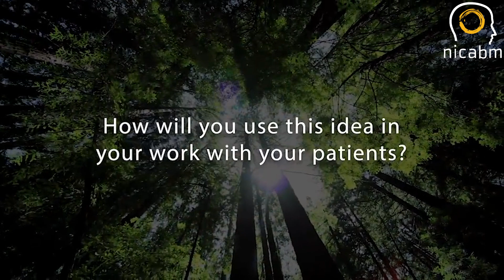How Limbic System Therapy Can Help Resolve Trauma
According to Bessel van der Kolk, MD, targeting the limbic system can be one of the most effective strategies for resolving trauma.

But what exactly is limbic system therapy, and why can it be so effective in treating trauma?

In this video, Bessel van der Kolk will share why he targets the limbic system with his clients, and how this work can help to reverse the physiological imprint of trauma.

To learn more about the latest strategies for treating trauma,

NICABM - Better Outcomes. More Quickly.